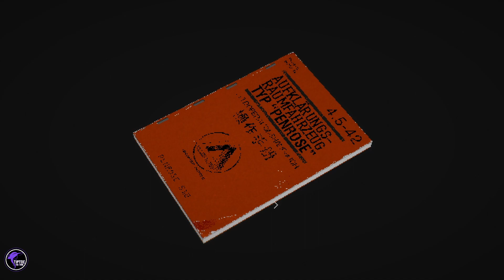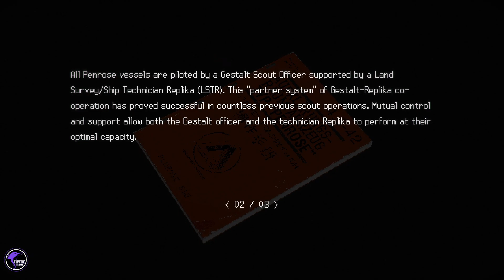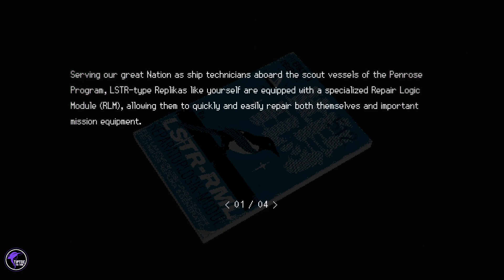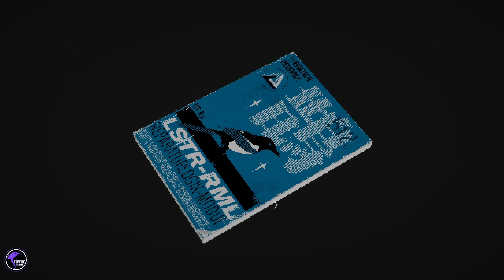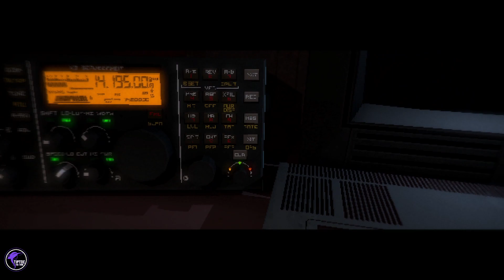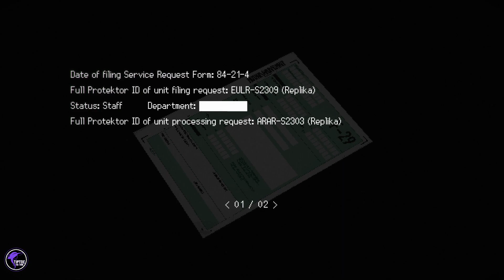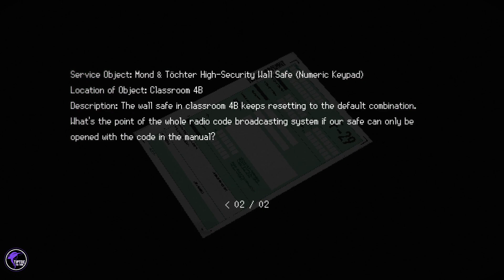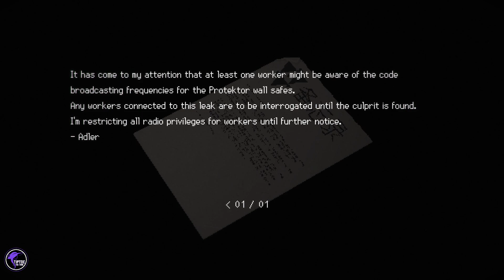Tell me more, dear horror game. || SIGNALIS (pt. 1?)